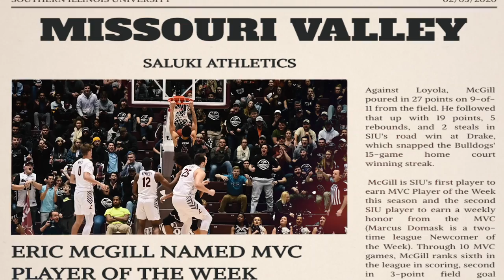Saluki Athletics Feature Presentation | Eric McGill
"Being a senior guard challenged me to be a leader and help the young guys be in the right position, give them confidence, and go out there and play as hard as they can." - Eric McGill

A Saluki Athletics Feature Presentation | Presented by Southern Illinois University Carbondale, now offering over 25 online programs and 300 courses. Visit siu.edu/online to learn more.